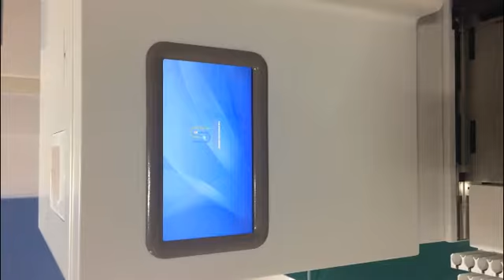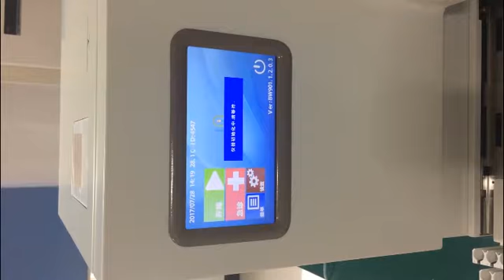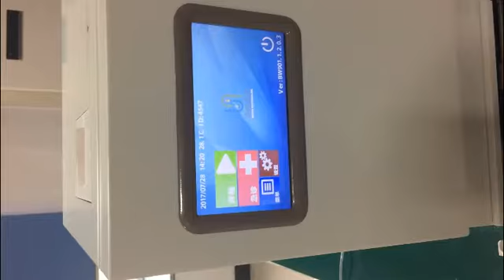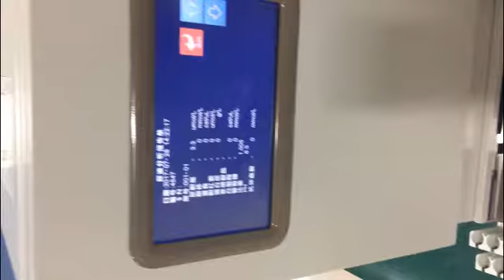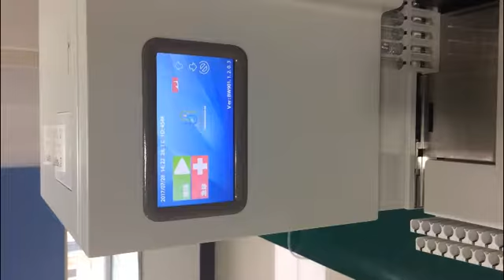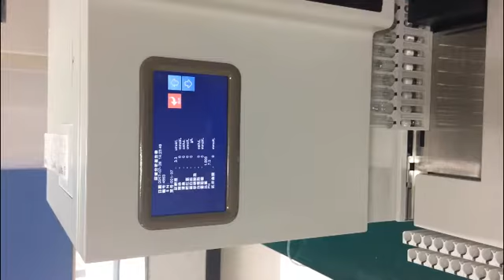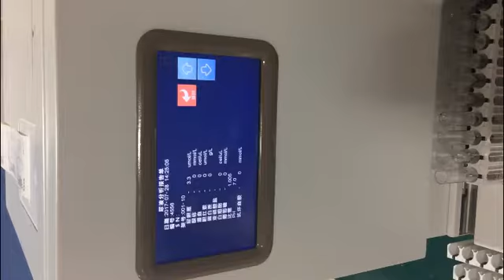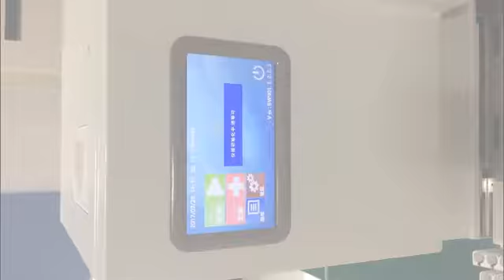UA 240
UA-240 is an automatic machine for urine component testing